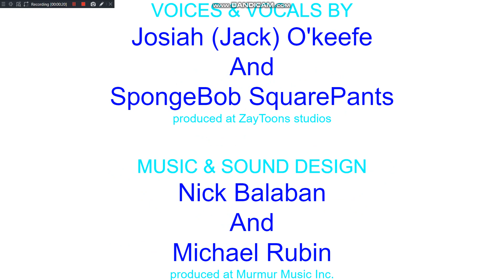SpongeBob's Clues - Season 5 Episode 5 Credits